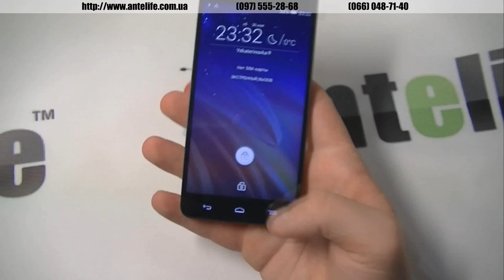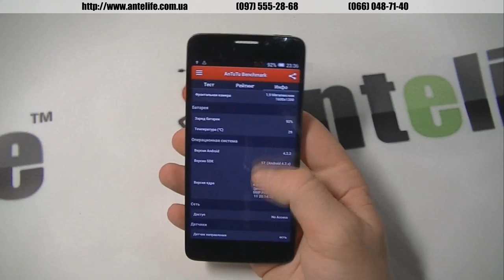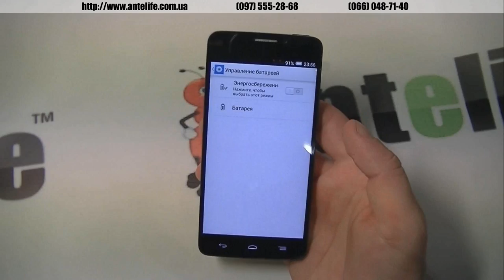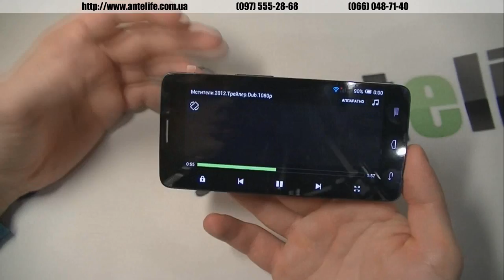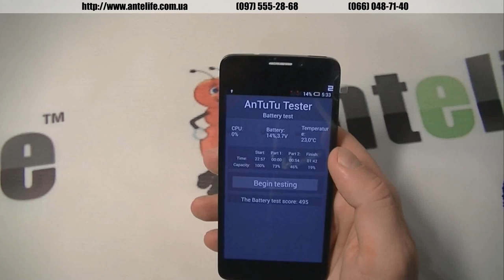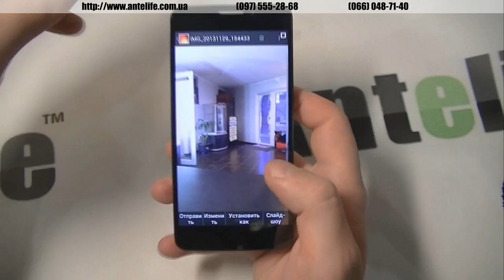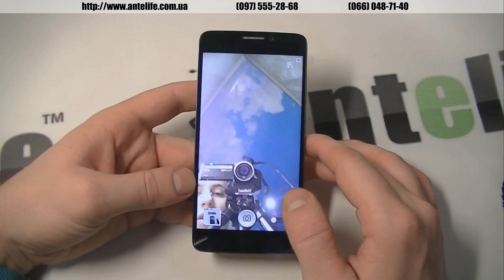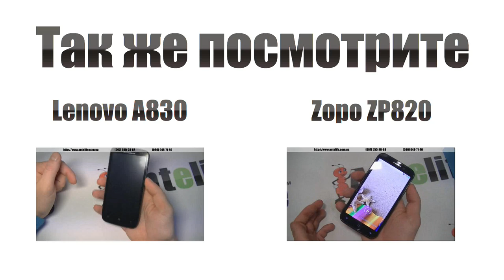Tcl Idol X S950 MT6589T обзор смартфона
TCL Idol x s950 -- один из лучших смартфонов, которые я держал в руках. В данной модели все супер: шикарный экран, отличная камера с реальной 13мпкис оптикой. Непревзойденный дизайн.

Очень жду, когда TCL Idol x s950 выйдет на 8-ми ядерном процессоре мтк6592, вот тогда его разрешение и мощность процессора сделают свое дело. Ведь на самом деле, экран этого смартфона может дать фору практически всем китайцам бюджетной категории.

Прошивка сыровата, есть софтовые проблемы, но они настолько незначительны, что за общим впечатлением смартфона TCL Idol x s950 их просто не замечаешь.